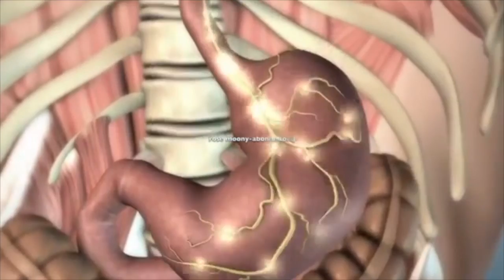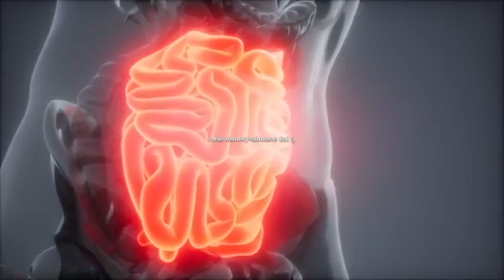Faites bouillir une banane et buvez aujourd'hui avant d'aller dormir, vous allez adorer le résultat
découvrez ma nouvelle boutique de mode ! Faites bouillir une banane et buvez aujourd'hui avant d'aller dormir, vous allez adorer le résultat 🌱 Notre e-shop vous propose des cosmétiques d’origine naturelle pour prendre soin de votre beauté et de votre santé 💚